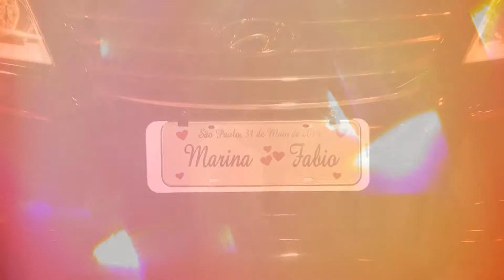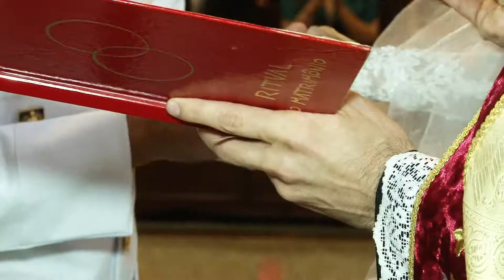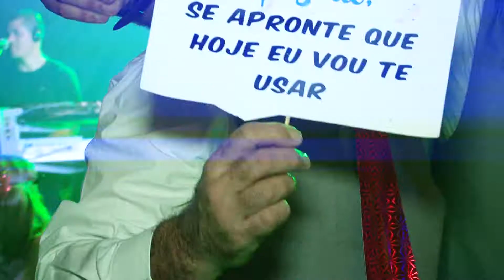Marina e Fabio - Highlights